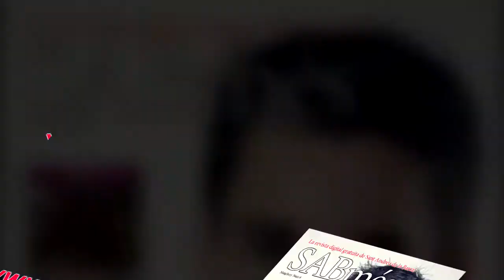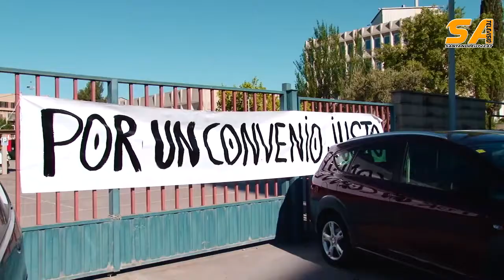230513 Vaga a ciments molins